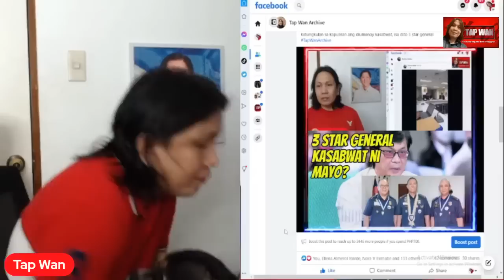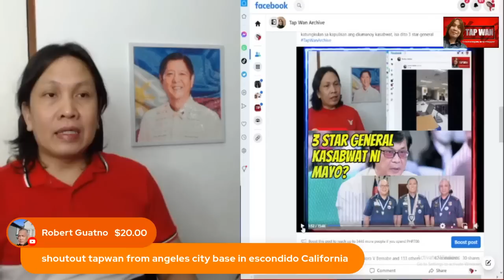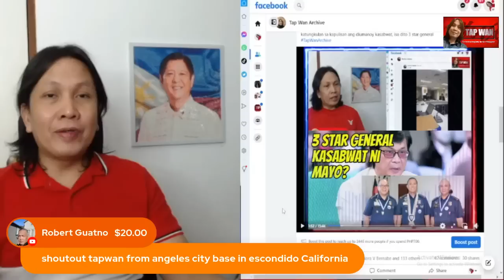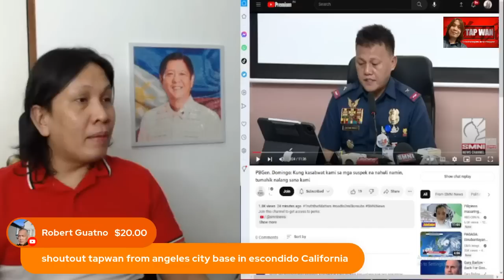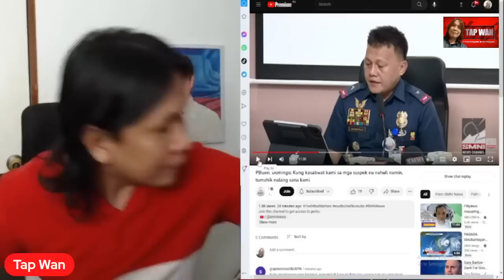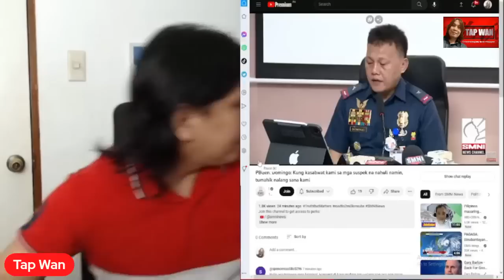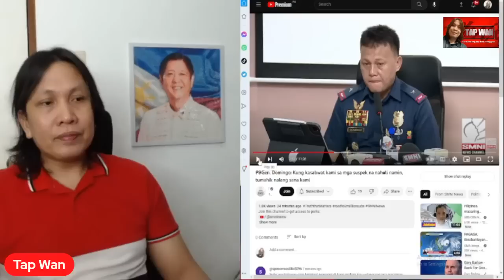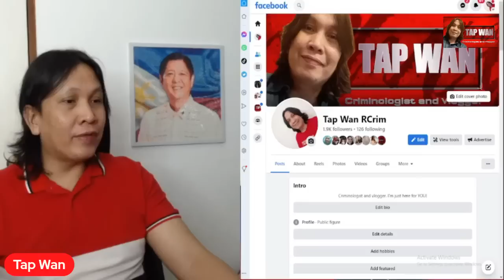BGEN NARCISO DOMINGO, tinanggi ang mga paratang na diumanoy kasabwat sila ni Mayo sa il*gal na dr*ga